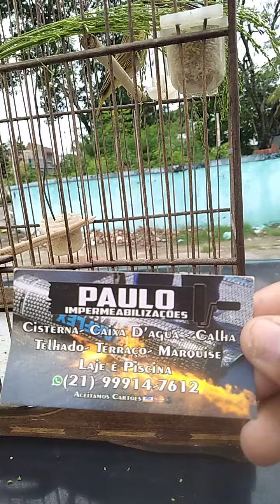canário da Terra canto curto é rápido